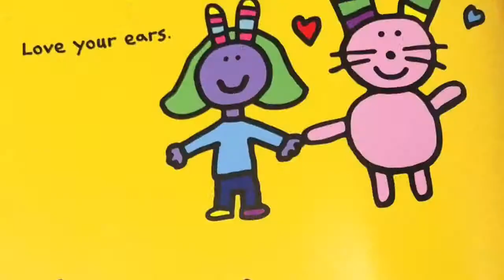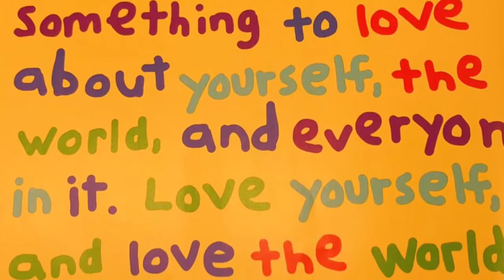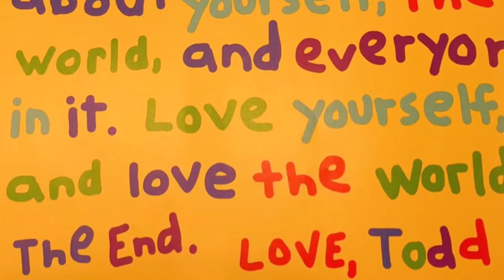Love the world | Todd Parr| Children’s Read Aloud Book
Todd Parr’s colourful pictures and positive messages encourage readers to show lots of love to themselves and everyone around them.

Love the world

Todd Parr

Published by Megan Tingley Books Little, Brown and company - New York, Boston